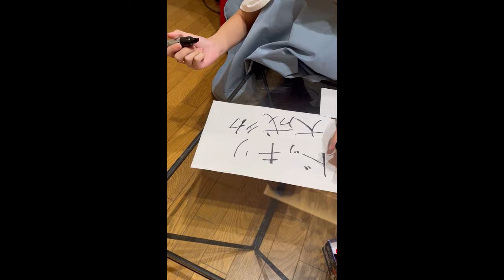【ドッキリ企画】最年少・宇佐美空来ちゃんを騙してみたらまさかの展開に…！？😳💫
今回はそらちゃんへのドッキリ企画！！
ということで他4人が仕掛け人となってみんなでそらちゃんを騙しました💡

とっても仲良しなマジパンメンバー！
誰かが怒っているところをまだみたことがないのですが、今回はそんな優しいみんなが心を鬼にしてドッキリのために怒っております！

［👥］member
沖口優奈🤍

［💿］new single
「めろめろーりんぐ」mvはこちらから↓